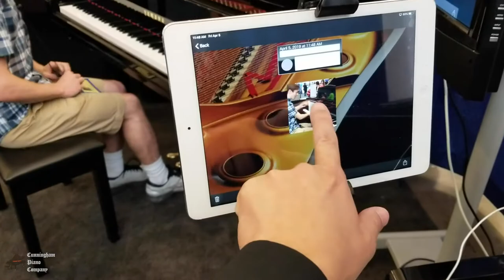Disklavier Double Takes | 2019 PMEA Conference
When was the last time a piano completely blew your mind? At the 2019 Pennsylvania Music Educators Association Conference last week in Pittsburgh, attendees were completely blown away by our demonstrations of the Yamaha Disklavier, used in conjunction with a free video recording app called My Music Recorder. At first, folks thought we were just recording “regular” videos of them playing a grand piano. But when we played the video back for them, they were amazed to see and hear the Disklavier piano playing back what they just played, perfectly synchronized with the video! Don’t believe us? Watch the video and enjoy the double takes we caught on film!